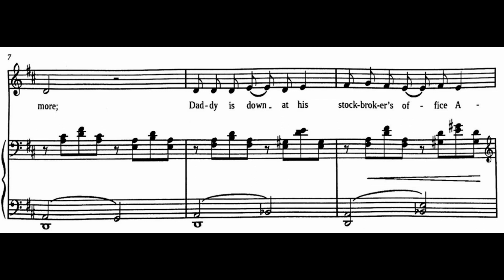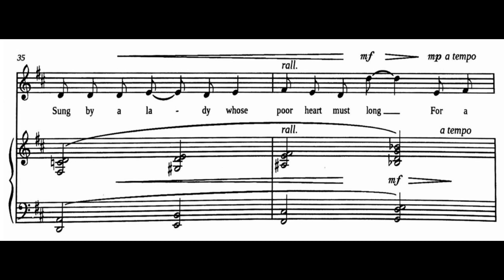American Lullaby (D Major), Gladys Rich, Piano Accompaniment